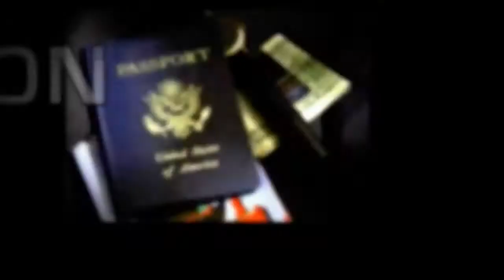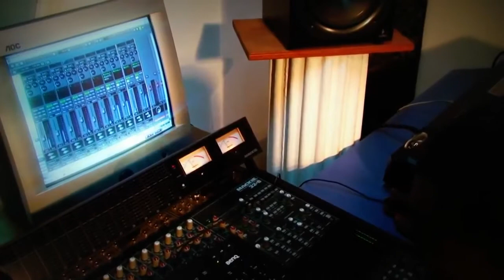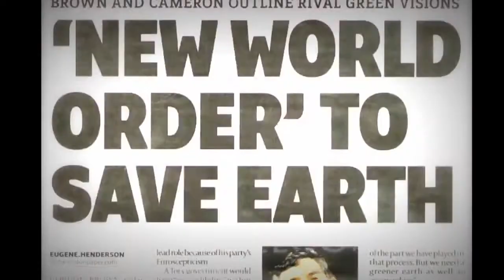Nixon Bless - New World order